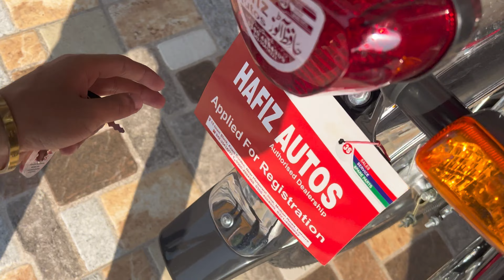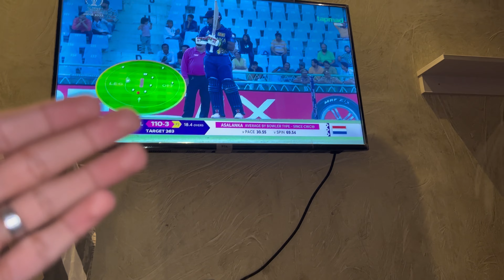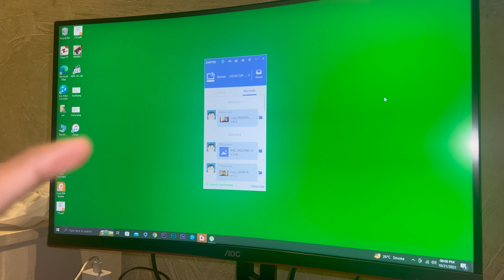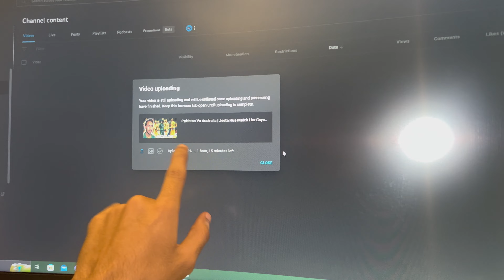Finally New Bike Leli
In this exciting episode of my YouTube vlog, I'm thrilled to share some big news with you all - I've finally got myself a brand-new bike! This morning, I couldn't contain my excitement as I woke up and embarked on this memorable journey.

My day began with a refreshing shower, allowing me to start the day feeling rejuvenated and ready for new adventures. After getting ready, I took a moment to offer my morning prayers, feeling grateful and blessed for the opportunities that lie ahead.

With my heart racing, I rushed to the garage to see my new bike, still wrapped in its covers. It's a zero-meter beauty, fully new and awaiting its first ride. The anticipation was building up, and I couldn't wait to unveil it.

With great care and excitement, I began the process of taking off all the covers, revealing the stunning new bike underneath. It was a sight to behold, and my happiness knew no bounds as I gazed upon my gleaming two-wheeled companion.

After the grand reveal, it was time to take it for a test drive, and I was joined by my sister for this thrilling adventure. Alhumdullilah, everything was going perfectly, and we were both overjoyed as we hit the open road.

Now, as I share this moment with all of you, I want to express my heartfelt gratitude for your support. My aim is to work hard and continue these vlogs, with the hope of someday acquiring a new car, Inshallah. For now, I am filled with happiness, and I hope this video brings a smile to everyone's faces.